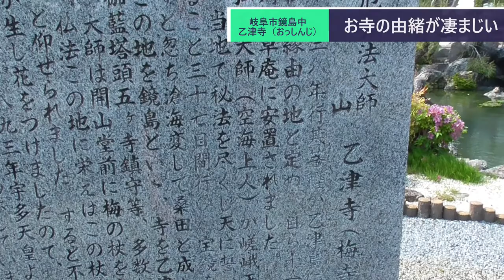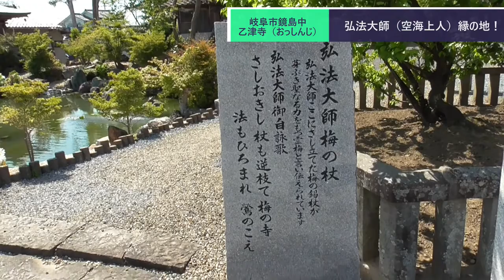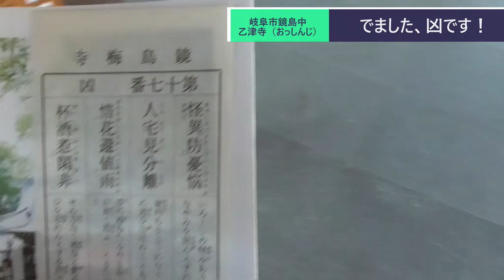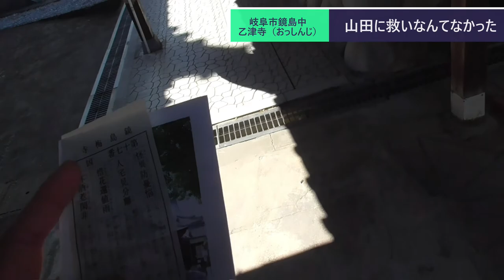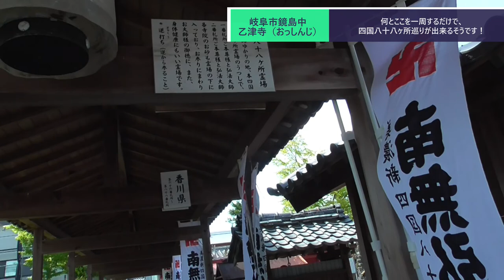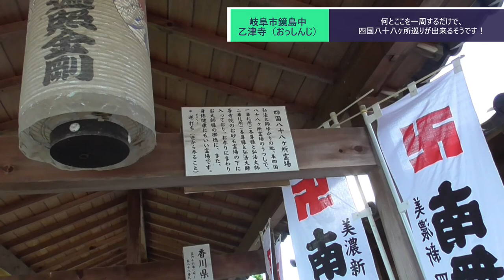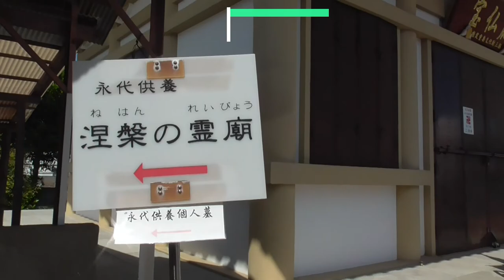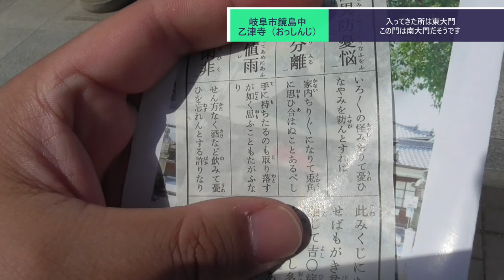ST070'11 弘法大師（空海上人）縁の地、乙津寺（おっしんじ）の、徳が高い動画【瑞穂市勝手にPR企画・穂積駅構内にある名所案内完全制覇の旅】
今回は駅構内の名所案内3ヶ所目、鏡島の弘法大師こと乙津寺へやって来ました。梅の杖の伝説がある事から梅寺とも呼ばれたり、地元の方々は「鏡島の弘法さん」と親しんでいらっしゃるようです。

石手大師（石手寺）さまサイト
『仏教の復権12　　観音さま』　観音様の真言「オン　アロリキャ　ソワカ」の解説があります。